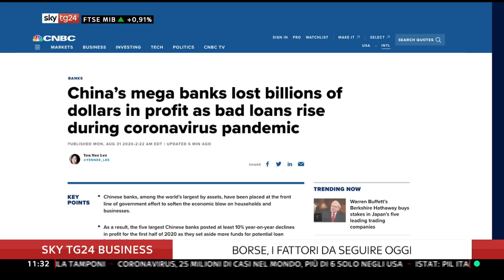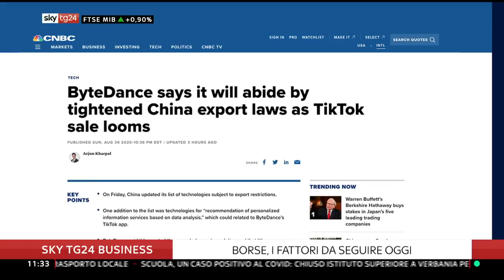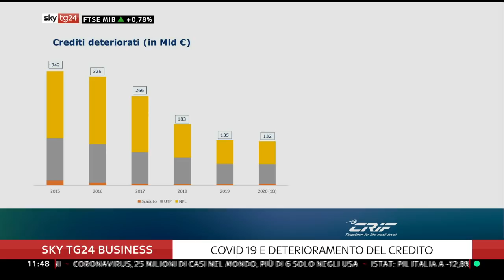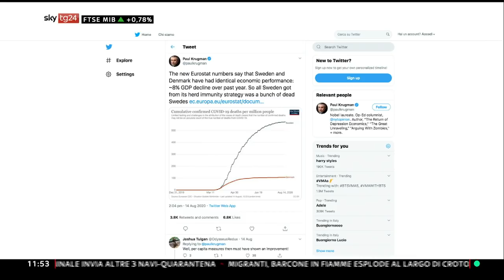Intervista di Mariangela Pira Skytg24 a Gianluca Codagnone - da non perdere!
Una intervista veloce ed efficace - dal min 4:36 al min 13:05 - sulle Reti e sulle decisioni della Fed. Il commento di Gianluca, le domande di Mariangela Pira.